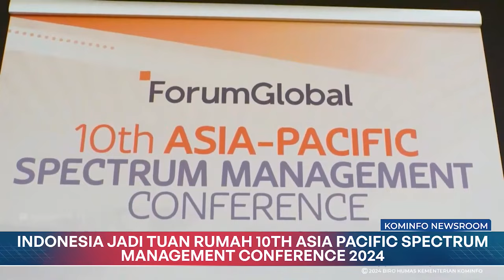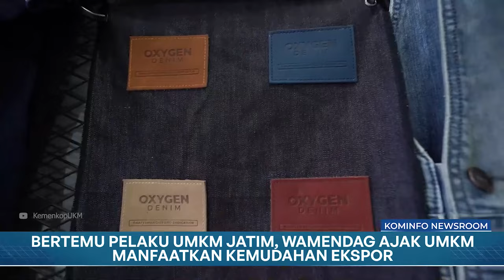Ditjen Imigrasi Terapkan Kebijakan Izin Tinggal Peralihan | Kominfo Newsroom 2/2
1. Indonesia Jadi Tuan Rumah 10th Asia Pacific Spectrum Management Conference 2024

2. Bertemu Pelaku UMKM Jatim, Wamendag Ajak Para UMKM Manfaatkan Kemudahan Ekspor

3. Ditjen Imigrasi Terapkan Kebijakan Izin Tinggal Peralihan

4. Kemenpupr Pastikan Istana Negara dan Kantor Presiden Dapat Fungsional Juli 2024

Selamat Menyaksikan!
Salam Sehat!